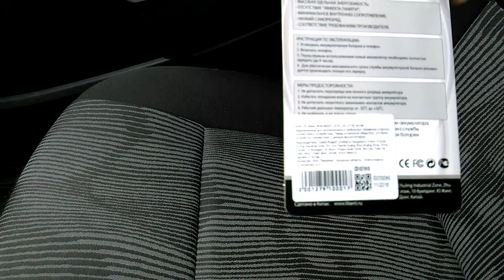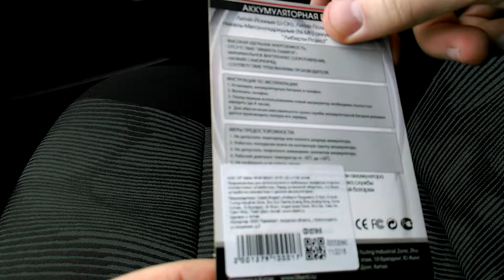Аккумулятор LP (BL-5C) для Nokia 1616/1800/C1-01/C1-02,1100mAh, Li-ion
Заказ №4659211.
Распаковка, обзор и использование.
Аккумулятор LP (BL-5C) для Nokia 1616/1800/C1-01/C1-02,1100mAh, Li-ion для видеорегистратора INTEGO VX-290HD и др.